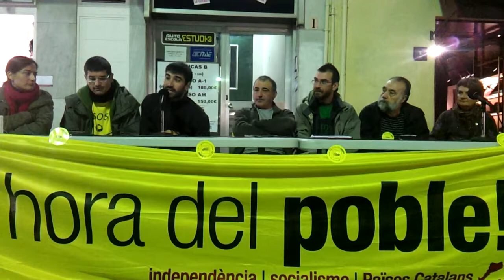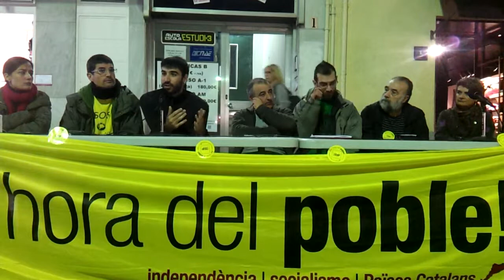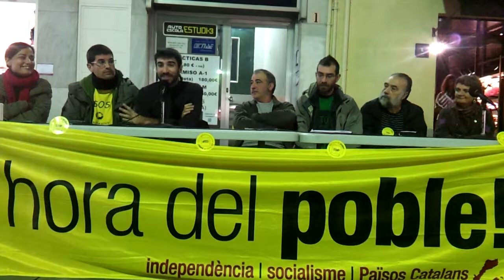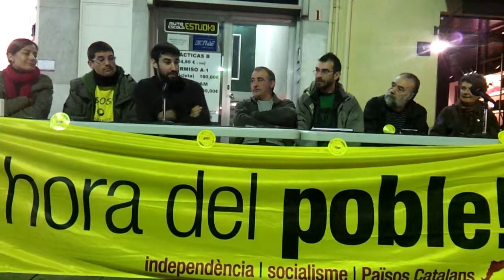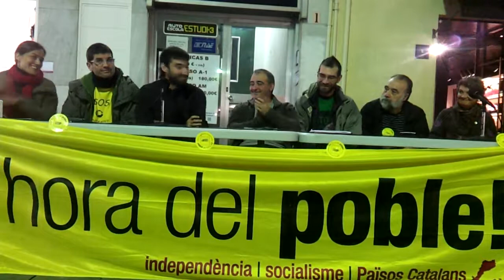La CUP a Granollers 16-11-2012 Part 3 de 8